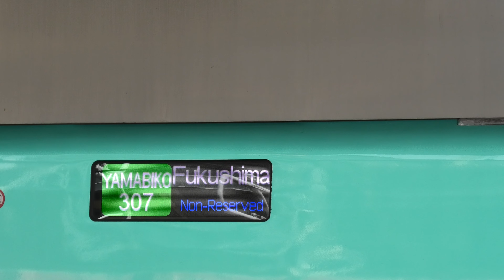E5系下り 福島駅11番線到着（2022年04月11日）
03月16日深夜の地震で不通になってしまった東北新幹線。
動画は福島駅にて東京駅に折り返す列車です。